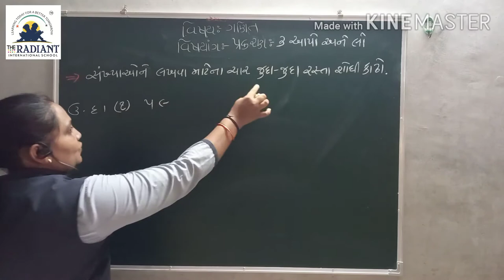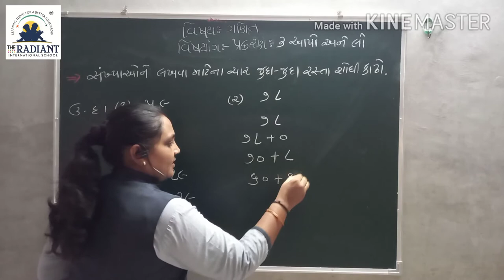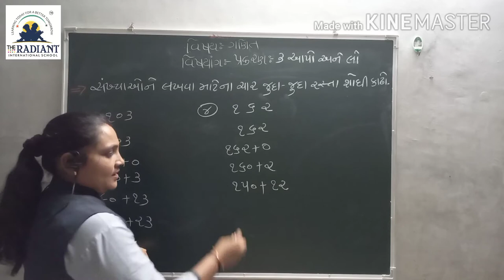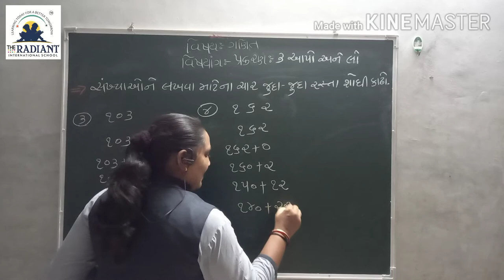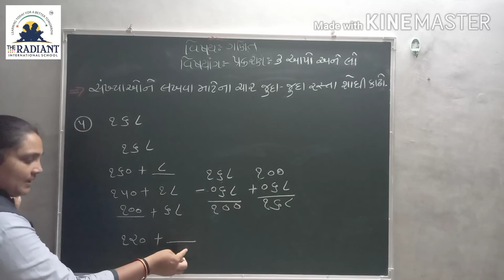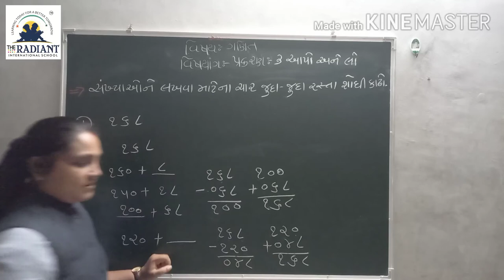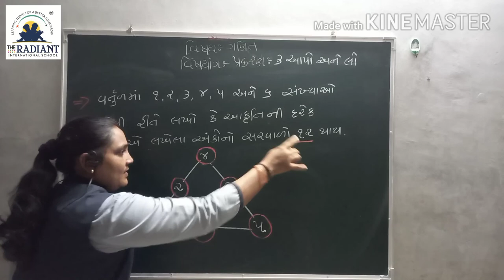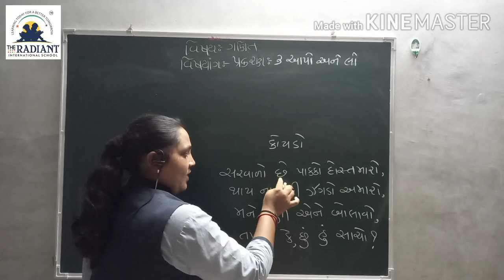GUJ MED STD 3 MATHS Ch 3 Part 7 1080p